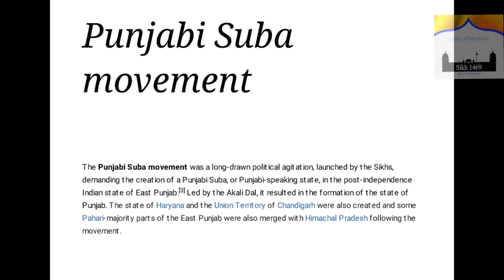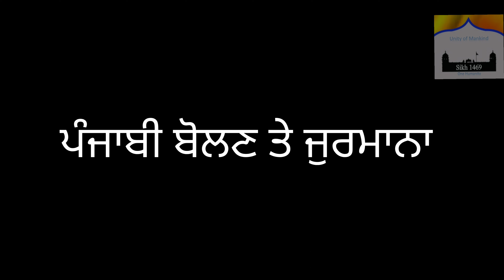ਮਾ ਬੋਲੀ , maa Boli